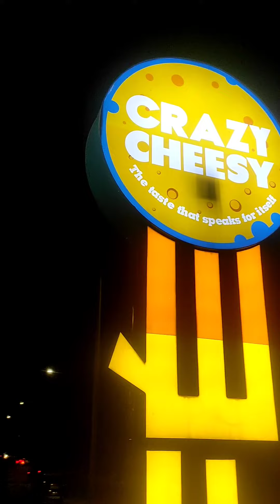Date Night| Review of Crazy cheesy cafe | late night party | Pune life